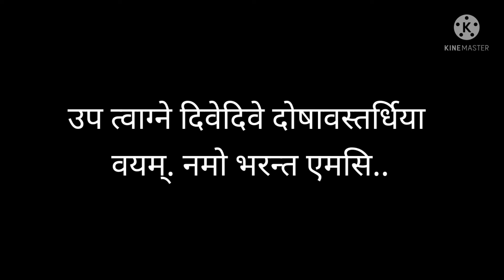Rigved (7)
Shlok 7